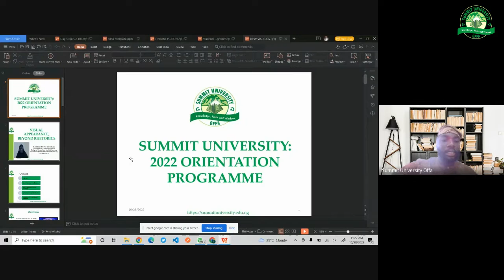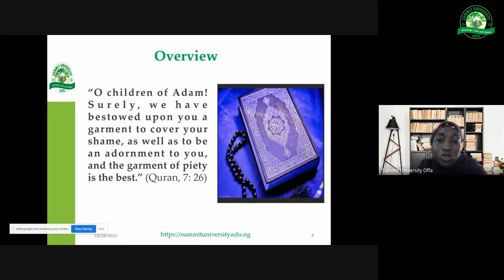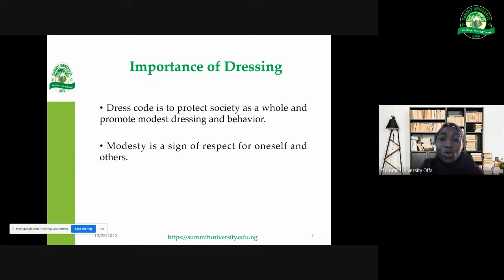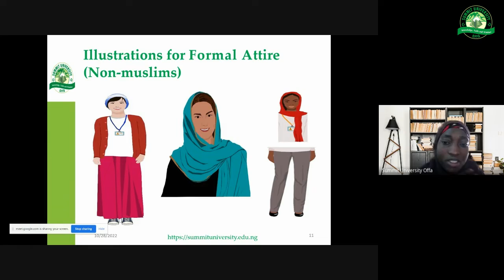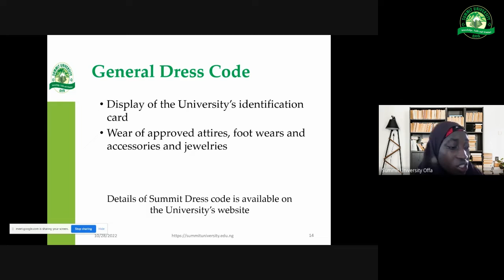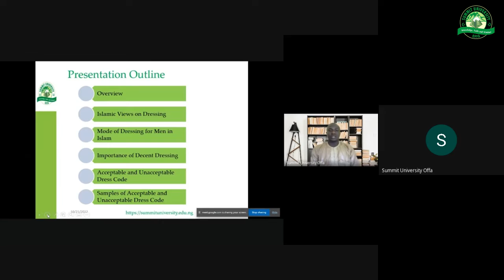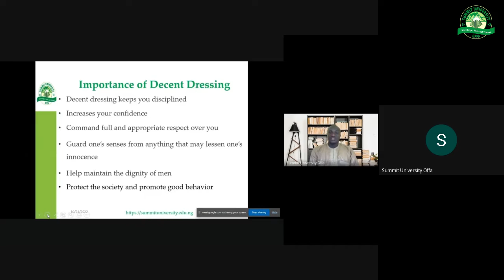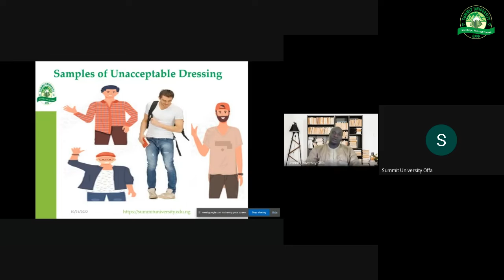Visual Appearance, Beyound Rhetorics by Mrs Halimat Yusuf Lukman and Mr Kamaldeen Arikewuyo Ahmed